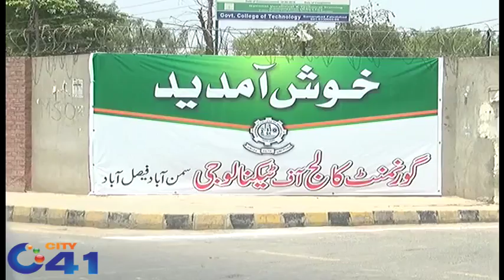Govt college of Technology Samanabad organized skills compilation